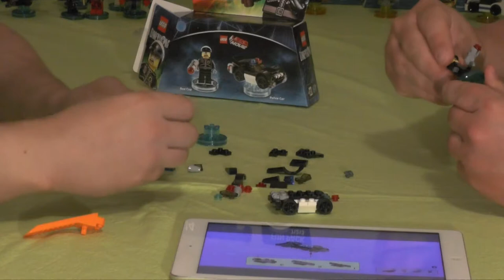Let's build "Lego Dimensions" 30 - Fun Pack - Lego Movie